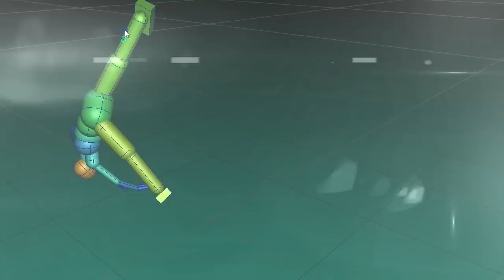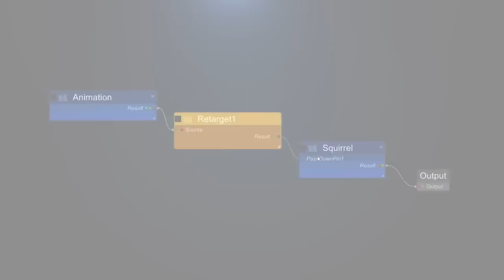NaturalMotion Technology - Morpheme & Euphoria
Introducing Morpheme and Morpheme with Euphoria.

Elevate your projects to the next generation by creating complex and compelling high fidelity in-game animation in a simple and easy to use visual interface